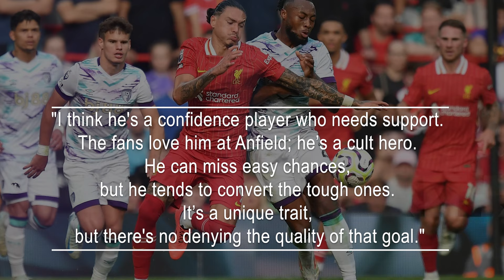Owen And Defoe Amazed By Darwin Nunez's Highlight Moment In Liverpool's Game Against Bournemouth.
When it comes to scoring in the Premier League, Michael Owen and Jermaine Defoe are respected figures. Their astonishment at Darwin Nunez curling in Liverpool's third goal against Bournemouth speaks volumes.
Arne Slot's team returned to winning form with a solid victory over Bournemouth. An early VAR intervention correctly disallowed an offside goal for the visitors, after which Liverpool ramped up the pressure for the Anfield crowd.
Luis Diaz scored two goals, bringing his total to five in five Premier League matches, and then Nunez, making his first start under the new head coach, showcased his skill. Collecting the ball on the right, he cut onto his left foot and curled it past Kepa Arrizabalaga, aided by the post.
In a halftime interview with Premier League Productions, Owen, who scored 150 top-flight goals (118 for Liverpool), praised the finish: "Absolutely sublime. What a finish." Defoe, with 162 Premier League goals, remarked, "It’s an unbelievable finish, especially on his weak foot."
For the Uruguayan, this moment was emotional. Having had limited opportunities under Slot before Saturday, he had become a topic of discussion among fans. In his two seasons at Merseyside, he netted 15 goals in his first year and 18 last season but wasn't a starter during Klopp's final month.
Slot's preference for Diogo Jota in the early weeks of the season raised questions about Nunez's future as the starting No. 9 and whether the team might seek a new striker in upcoming transfer windows.
Owen noted, "I think he's a confidence player who needs support. The fans love him at Anfield; he’s a cult hero. He can miss easy chances, but he tends to convert the tough ones. It’s a unique trait, but there's no denying the quality of that goal."